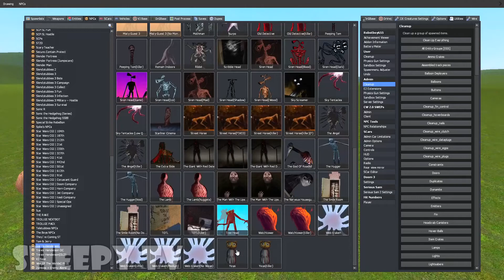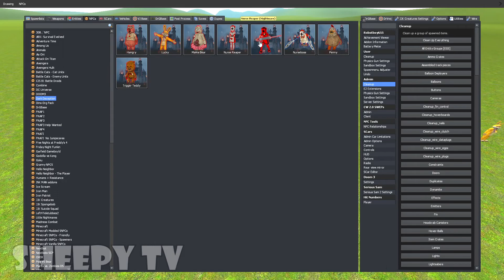DARK DECEPTION vs TREVOR HENDERSON CREATURES - Garry's Mod